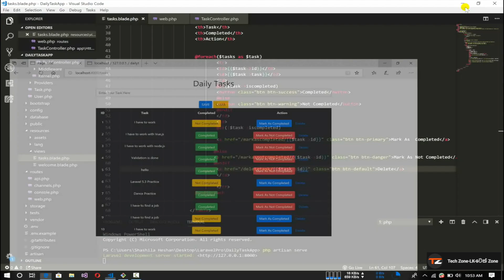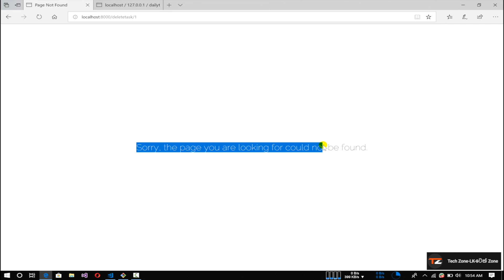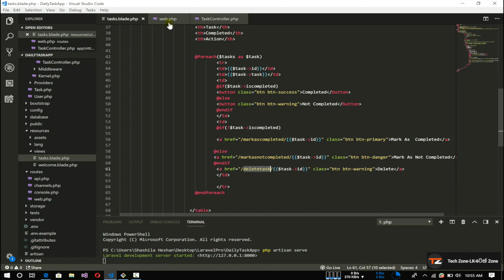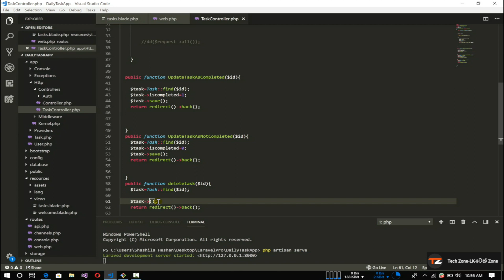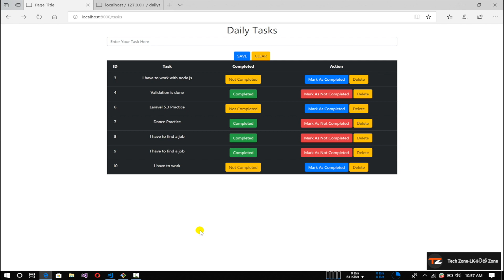Laravel Sinhalen Tutorial 17-Task App එකේ Task එක Delete කරගනිමු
Laravel Sinhalen Tutorial 17-Task App එකේ Task එක Delete කරගනිමු .මේ වීඩියෝ එකේදී මම කතා කරන්නේ කොහොමද ඔයාගේ පලවෙනි laravel project ඒ කියන්නේ අපේ Task APP එකේ Task එකක් Delete කරගන්නේ කියල මේකෙදි ඔයාලට Route භාවිතය ඒ වගේම Route හරහා controller එකකට parameter pass කරගන්න විදිය වගේ දේවල් දැනගන්න ලැබෙනවා බලන්න ඉගෙනගන්න sibscribe  කරන්න අනිවා share කරන්න